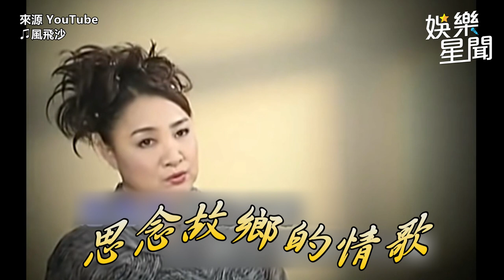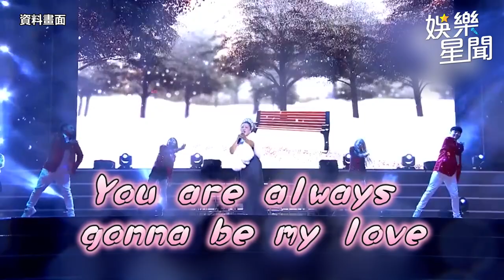69歲大姐大陳盈潔遭判坐牢3年 前夫驚爆20年前已離婚又中風｜三立娛樂星聞